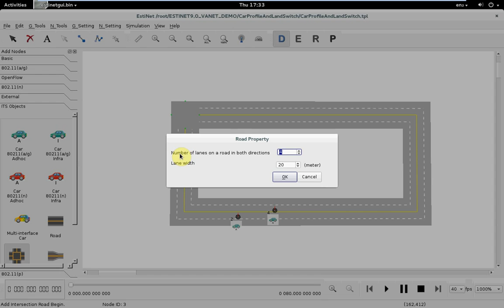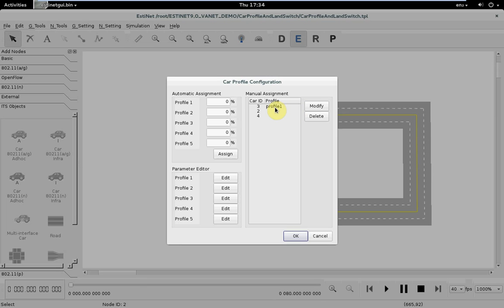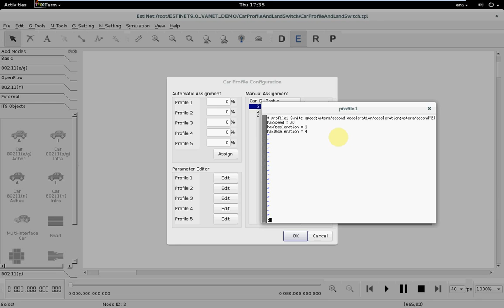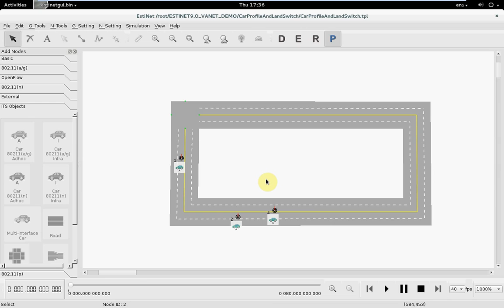Car Profile And Lane Switch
EstiNet 9 模擬器 : VANET模組中的CarProfile設定介紹與車輛換道模擬。